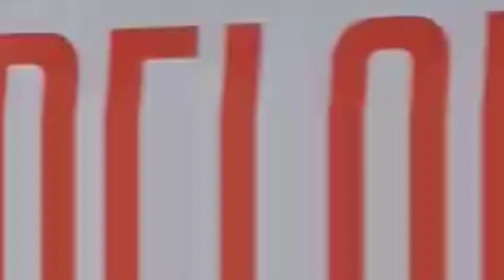Pelantikan KORWE DPC PKS Pasar Rebo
DPC PKS Pasar Rebo pada Sabtu 19 Maret 2022 melaksanakan pelantikan Kordinator RW (KORWE) PKS se kecamatan Pasar Rebo. Acara yang berlokasi di kantor DPC PKS Pasar Rebo dihadiri oleh pengurus bidang Hukum dan Kebijakan Publik, Syamsul Bahri selaku ketua DPC PKS Pasar Rebo, jajaran pengurus DPC dan perwakilan KORWE.

Dalam sambutannya, Ketua DPC PKS Pasar Rebo mengatakan bahwa keberadaan KORWE merupakan media yang menjembatani PKS dengan masyarakat dan sebaliknya karena KORWE berfungsi untuk menyerap aspirasi, problem yang terjadi di  masyarakat untuk dibantu solusinya sekaligus mensosialisasikan program dan kebijakan Partai Keadilan Sejahtera kepada masyarakat.

Pada acara ini, ustadz Mansyur selaku tokoh PKS di wilayah Pasar Rebo berkenan memberikan ceramah motivasi dan inspirasi kepada KORWE yang dilantik agar terus semangat dan menebarkan nilai-nilai Islam yang Rahmatan Lil Alamiin bersama PKS.